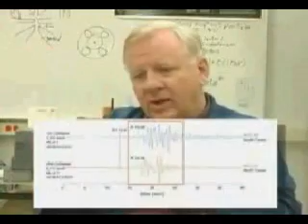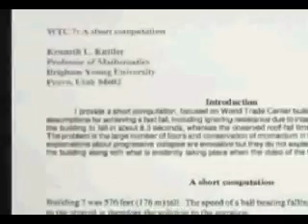Steven Jones & Kevin Ryan Debunk the NIST Report part 2 of 2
Kevin Ryan and Dr. Steven Jones take a critical look at the fraudulent NIST report concerning the collapse the World Trade Center towers on 9/11.